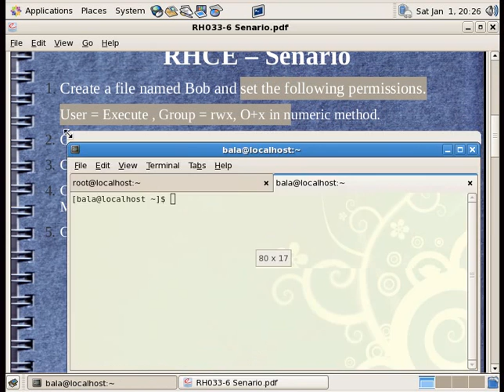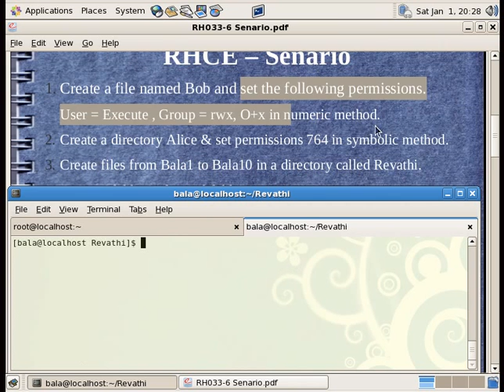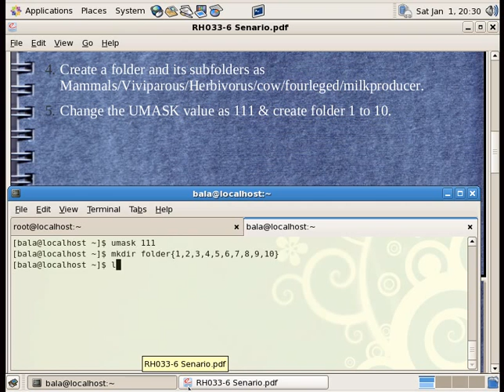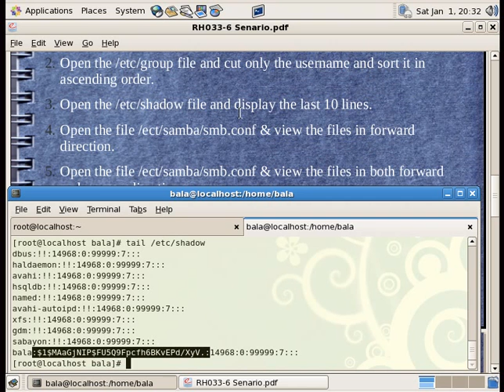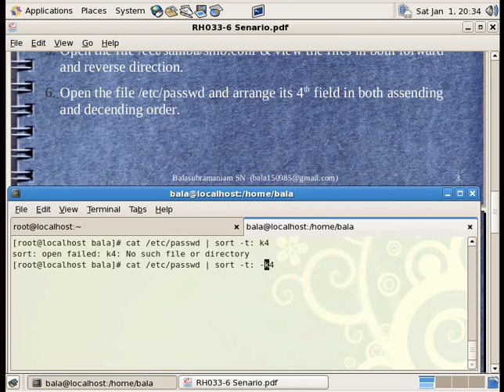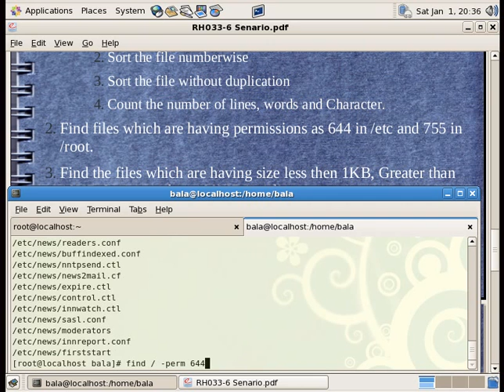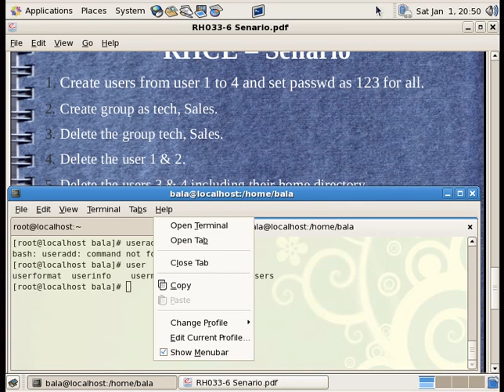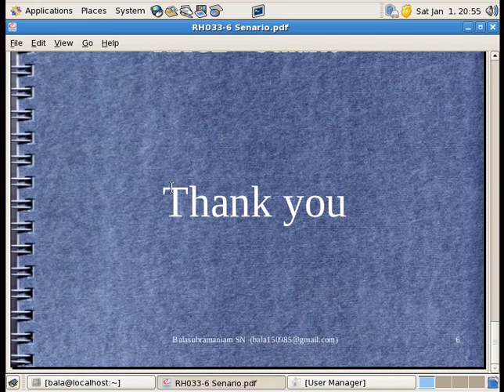RH033-6 Senario Tamil Part A.avi